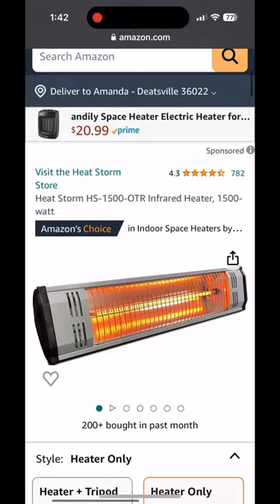Heaters for 74% off on Amazon